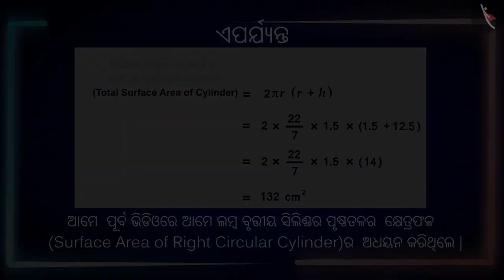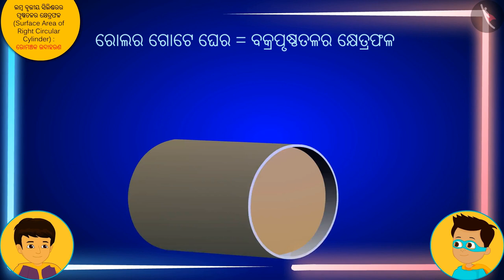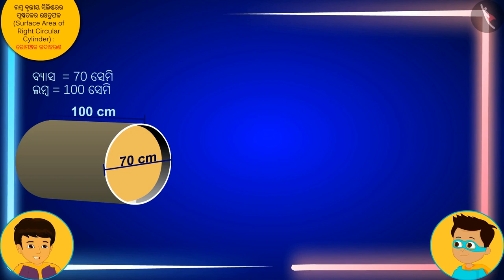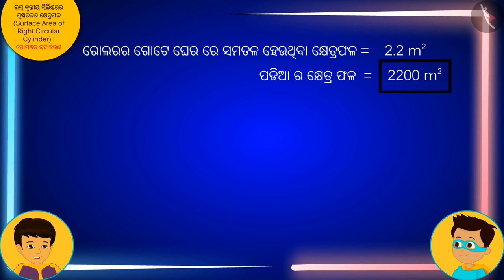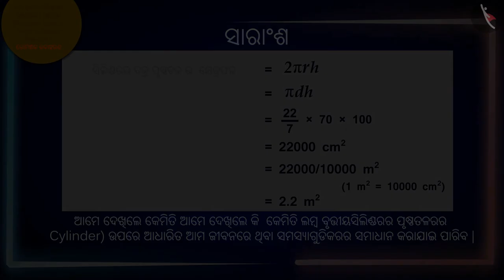ଭୂଲମ୍ବ ସିଲିଣ୍ଡରର ପାର୍ଶ୍ବପୃଷ୍ଟତ୍ତଳର କ୍ଷେତ୍ରଫଳ|Part2/3|Surface Area:Rt. circular cylinder|Odia|Class9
Class 9 | ଭୂଲମ୍ବ ସିଲିଣ୍ଡରର ପାର୍ଶ୍ବପୃଷ୍ଟତ୍ତଳର କ୍ଷେତ୍ରଫଳ|Part2/3|Surface Area:Rt. circular cylinder|Odia|Class9

TicTacLearn Video
Interactive Videos